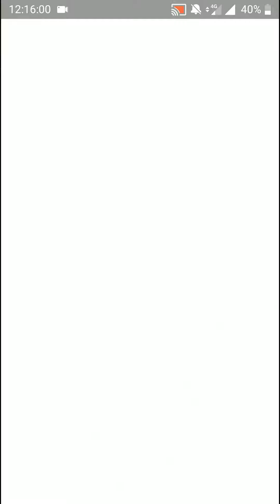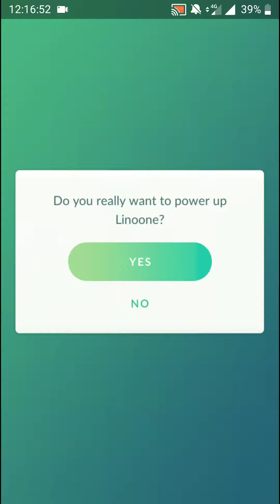Galarian zigzagoon -linooe